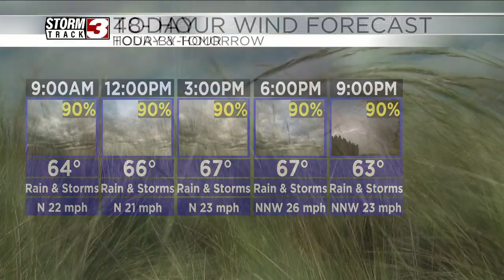Wind gusts could be in 40s through Friday, continue strong into Saturday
Garrett Hamilton breaks down the forecasted wind gusts across the region.